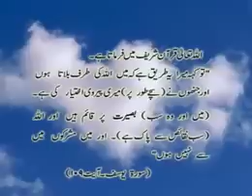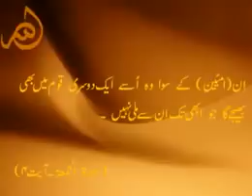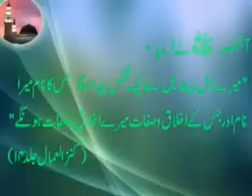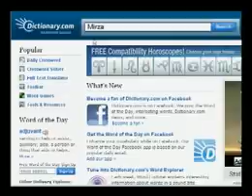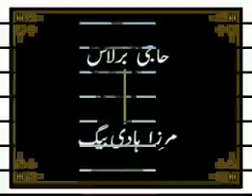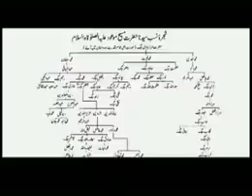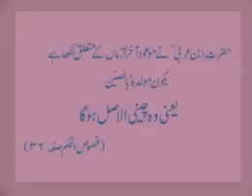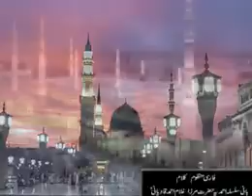Imam Mahdi has come - (1-5) Pakistani Non-Ahmadis please watch.flv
The Ahmadiyya Muslim Community is a dynamic, fast growing international revival movement within Islam. Founded in 1889, it spans over 195 countries with membership exceeding tens of millions. Its current headquarters are in the United Kingdom.

Ahmadiyya Muslim Community is the only Islamic organization to believe that the long-awaited Messiah has come in the person of Mirza Ghulam Ahmad(as) (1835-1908) of Qadian. Ahmad(as) claimed to be the metaphorical second coming of Jesus(as) of Nazareth and the divine guide, whose advent was foretold by the Prophet of Islam, Muhammad(sa). Ahmadiyya Muslim Community believes that God sent Ahmad(as), like Jesus(as), to end religious wars, condemn bloodshed and reinstitute morality, justice and peace. Ahmad's(as) advent has brought about an unprecedented era of Islamic revival. He divested Islam of fanatical beliefs and practices by vigorously championing Islam's true and essential teachings. He also recognized the noble teachings of the great religious founders and saints, including Zoroaster(as), Abraham(as), Moses(as), Jesus(as), Krishna(as), Buddha(as), Confucius(as), Lao Tzu and Guru Nanak, and explained how such teachings converged into the one true Islam.

Ahmadiyya Muslim Community is the leading Islamic organization to categorically reject terrorism in any form. Over a century ago, Ahmad(as) emphatically declared that an aggressive "jihad by the sword" has no place in Islam. In its place, he taught his followers to wage a bloodless, intellectual "jihad of the pen" to defend Islam. To this end, Ahmad(as) penned over 80 books and tens of thousands of letters, delivered hundreds of lectures, and engaged in scores of public debates. His rigorous and rational defenses of Islam unsettled conventional Muslim thinking. As part of its effort to revive Islam, Ahmadiyya Muslim Community continues to spread Ahmad's(as) teachings of moderation and restraint in the face of bitter opposition from parts of the Muslim world.

Similarly, it is the only Islamic organization to endorse a separation of mosque and state. Over a century ago, Ahmad(as)  taught his followers to protect the sanctity of both religion and government by becoming righteous souls as well as loyal citizens. He cautioned against irrational interpretations of Quranic pronouncements and misapplications of Islamic law. He continually voiced his concerns over protecting the rights of God's creatures. Today, it continues to be an advocate for universal human rights and protections for religious and other minorities. It champions the empowerment and education of women. Its members are among the most law-abiding, educated, and engaged Muslims in the world.

A companion of The Holy Prophet sa relates: One day we were sitting with The Holy Prophet sa when this chapter was revealed. I enquired from Muhammad sa. Who are the people to whom the words and among others of them who have not yet joined them refer? Salman ra, a Persian was sitting among us. The Holy Prophet sa put his hand on Salman ra and said.If faith were to go up to the Pleiades, a man from among these would surely find it. (Bukhari).

The advent of The Holy Prophet sa is described metaphorically as the appearance of God Almighty. The Holy Prophet sa became the mirror reflecting Divine Attributes. He was Al- Abd. The Holy Quran calls him Abdullah (72:20) -- The Servant of Allah. For the latter days God in His Mercy sent us the servant of The Servant --- Ghulam Ahmad as. Mirza Ghulam Ahmad Qadiani as (Ahmad as) claimed to be The Promised Messiah and Mahdi. Ahmad as claimed to be the metaphorical second coming of Jesus as of Nazareth and the divine guide, whose advent was foretold by the Prophet of Islam, Muhammad sa.